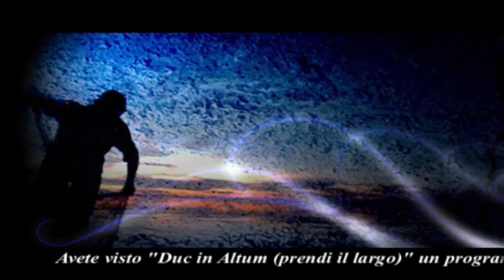DUCINALTUM del 17/02/2017